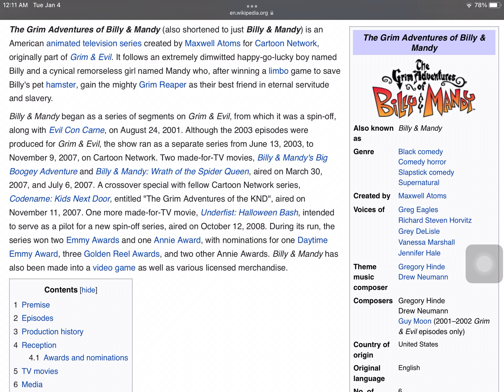Happy 19th anniversary to The Grim Adventures of Billy and Mandy!